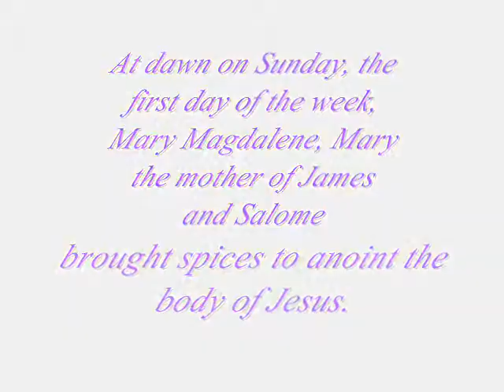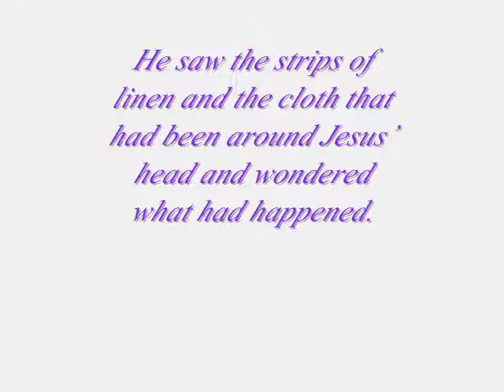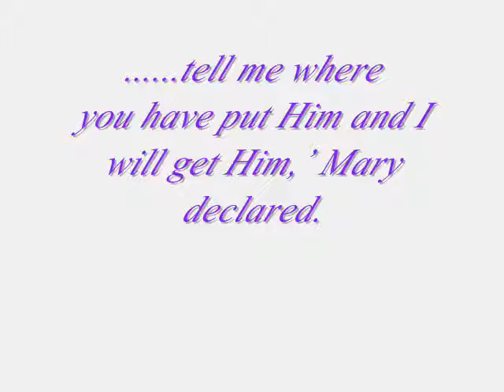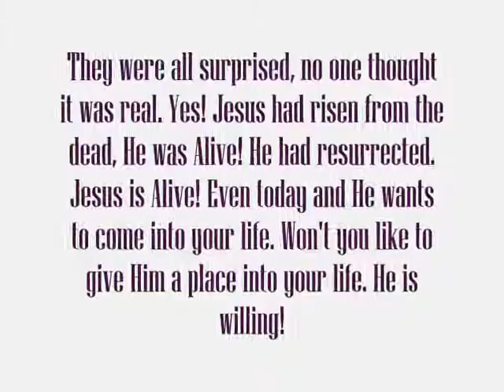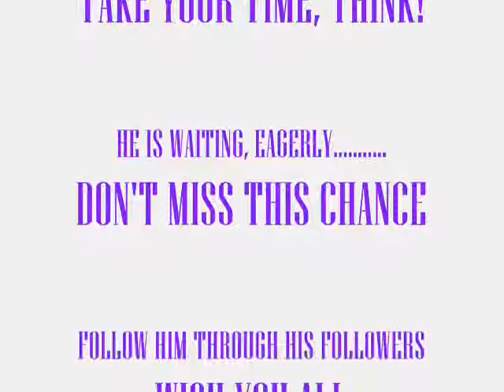Jesus is Alive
They were all surprised, no one thought it was real. Yes! Jesus had risen from the dead, He was Alive! He had resurrected. Jesus is Alive! Even today and He wants to come into your life. Won't you like to give Him a place into your life. He is willing! Are you?  Wish you all a Happy Easter!!!